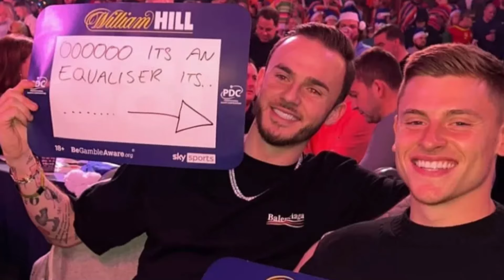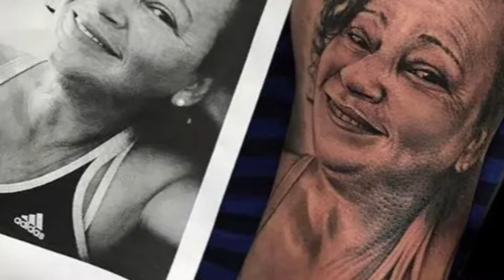ท่าดีใจนักเตะดัง มีความหมายว่าอย่างไร | THE REASON WHY THEY CELEBRATE